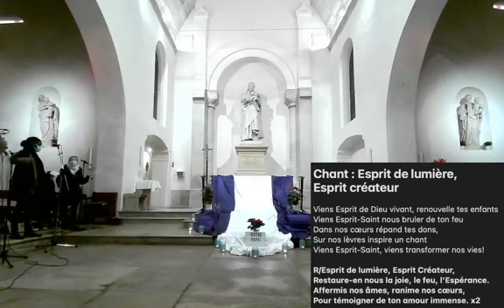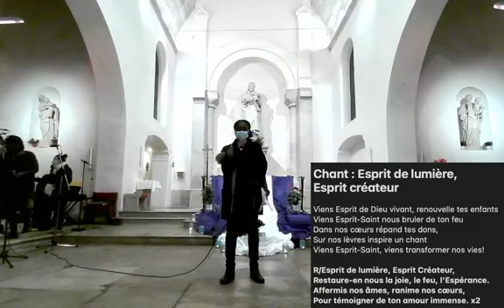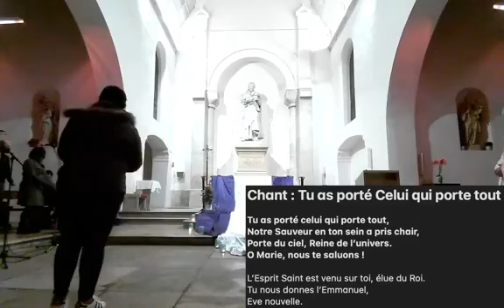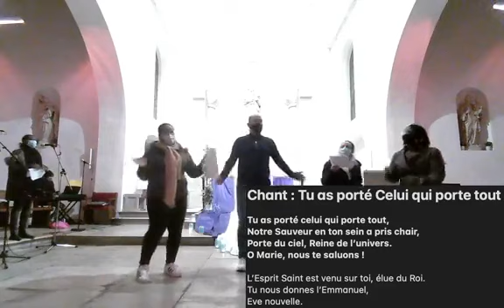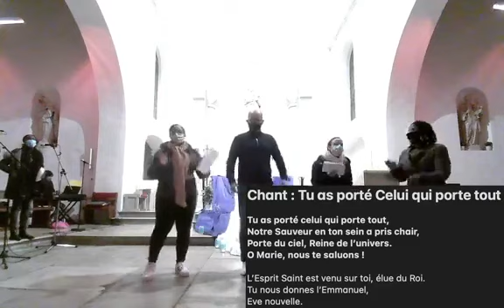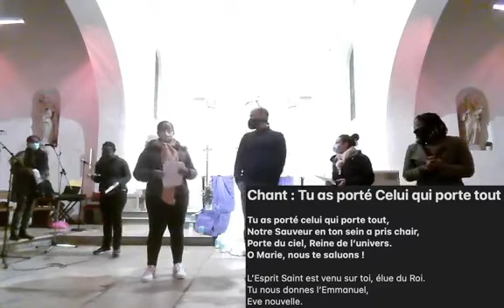Veillée EPHATA du 11 décembre 2020 - Une famille dans le Christ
Le groupe EPHATA vous invite à sa veillée en ligne de décembre 2020 avec comme thème "Une famille dans le Christ"

Venez partager des moments de bonheur, d'adoration et de louange avec nous !